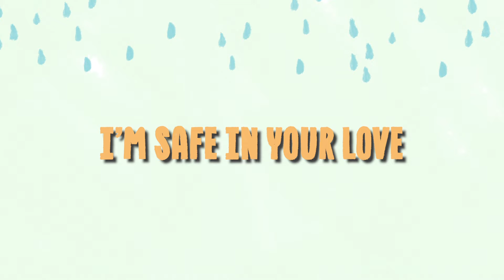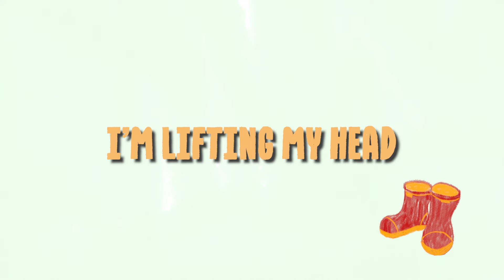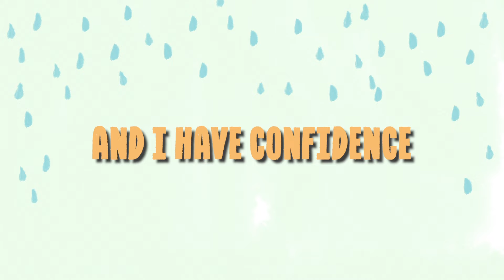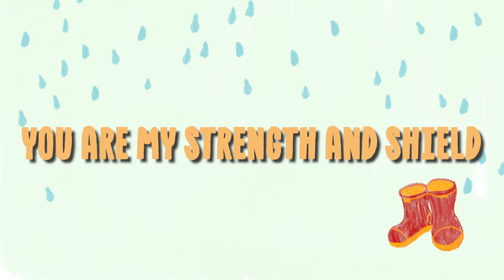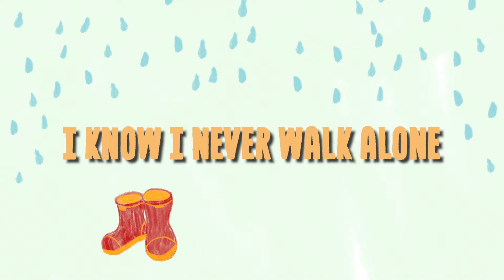Never Walk Alone (Lyric Video)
We pray the lyrics in this song has a life-long impact on your children. May they know for the rest of their lives, regardless of their environment, Jesus is always faithful and has never abandoned them.

NEVER WALK ALONE
Words and Music by
Ben Fielding, Hannah Hobbs & Jenn Johnson

VERSE 1:
Your heart is for me
Your ear is listening
I’m safe in Your love
Your army of angels

VERSE 2:
You’re always present
You’re always with me
For all of my life
Your favour has followed
You’re my covering

CHORUS:
I have never walked alone
I’ve never been abandoned
You are my inheritance
You are my strength and shield
And I have confidence
You go before me
You’re my deliverer
I know I never walk alone

VERSE 3:
You’re always faithful
You’re strong and able
I’m lifting my head
In You I find help
You’re my providence

BRIDGE:
Every hour
Every minute
You have always been there
You are faithful
And You always will be

In every triumph
Every failure
You are loyal to me
You are faithful

CCLI: 7177342